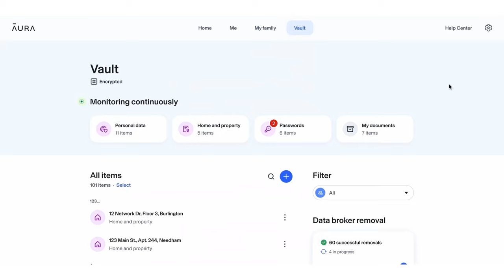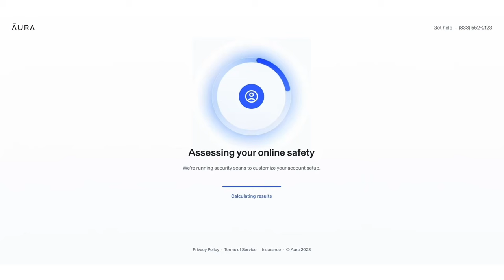HUGE Bullet TINY Case